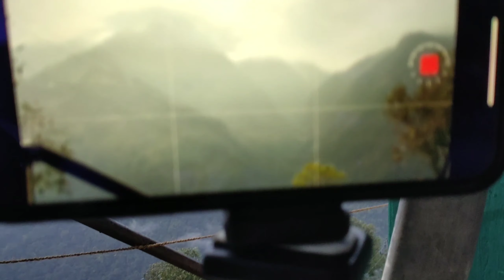sikkim_snowfall Gangtok to yamthung,zero point,sikkim way // jalim_ray // sikkim tour // snowfall